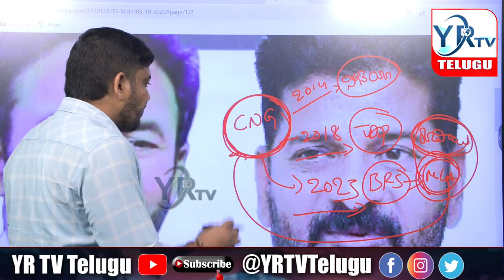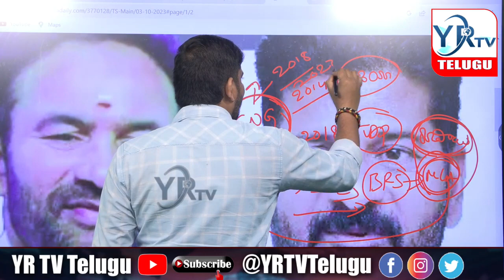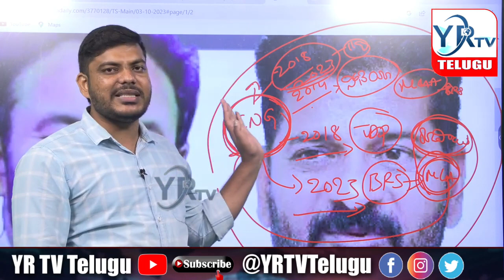కాంగ్రెస్ లో కెసిఆర్ పెట్టిన చిచ్చు ఏంటి...? | YR TV Telugu